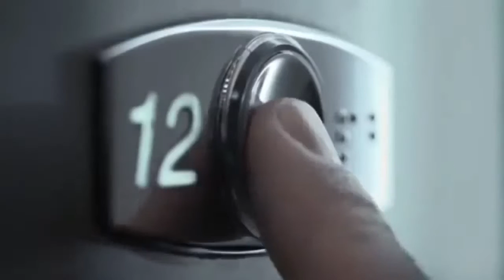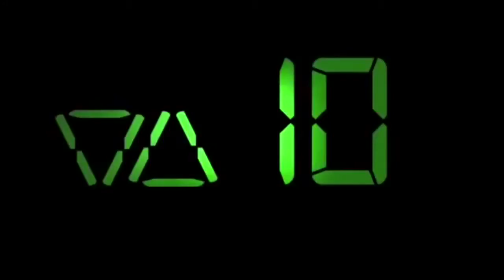Elevator pitch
Te has planteado alguna vez cómo sería tu presentación si tuvieras solo el tiempo de subir y bajar diferentes plantas a través de un ascensor